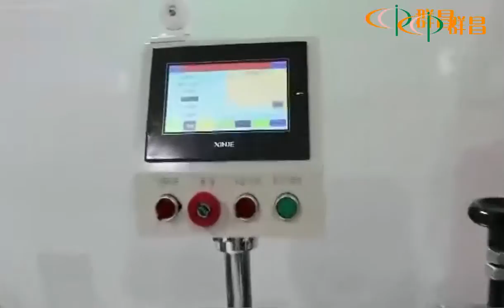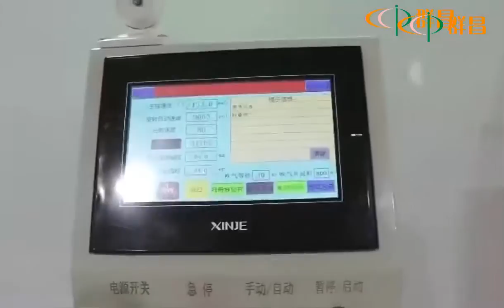KN95全自動口罩機 KN95 automatic mask machine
KN95 full-automatic mask machine is fully automated from fabric feeding to finished product. The whole machine only needs one person to operate. The crease is pressed out by rollers, and then folded into a folding mechanism. The height of the rollers can be adjusted, which can be applied to different specifications of masks; Photoelectric detection of raw materials to avoid waste; can produce three to six layers of mask body main transmission servo motor to achieve precise control and stable control; adopt high-performance PLC control, touch screen operation, with perfect alarm prompt function and safety protection performance.